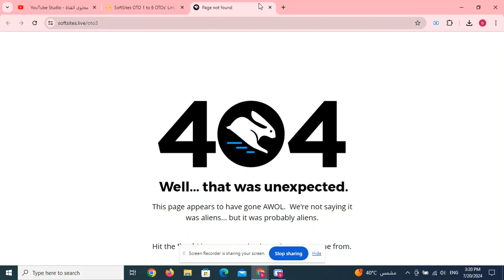AiLogo Studio OTO 1 to 5 OTOs’ Links below + Huge Bonuses + Discount